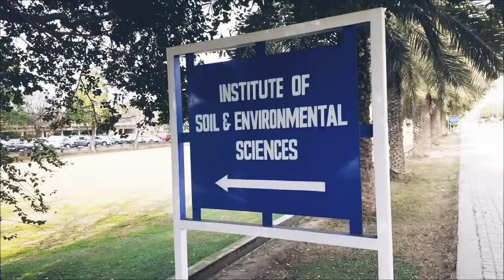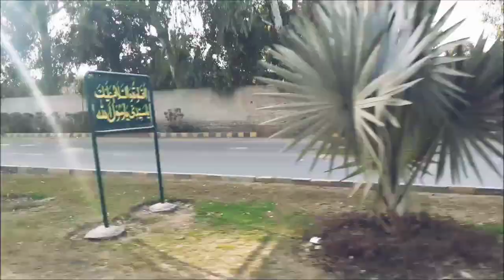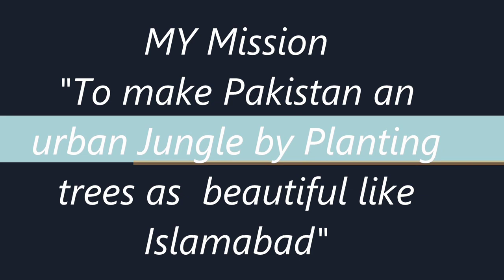University of Agriculture, Faisalabad, Pakistan| mystery of agriculture university Faisalabad.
The University of Agriculture Faisalabad (UAF) was established in 1961 by upgrading the Punjab Agriculture College and Research Institute, Lyallpur which was ...
UAF is organised into faculties of Agriculture, Agricultural Engineering and Technology, Food Nutrition and Home Economics, Social sciences, Animal Husbandry, Food Sciences, Biotechnology, Biochemistry, Plant and Animal Breeding, Veterinary Science, Doctor of Pharmacy, Mathematics, Statistics and Sciences. A community college is on the main campus in Faisalabad.

These units offer programmes leading to bachelor's, master's, and doctorate degrees in agriculture and allied fields. HEC ranks the University of Agriculture, Faisalabad as the best in the agriculture/veterinary field in Pakistan. The University of Agriculture Faisalabad ranked number 4 among the top 10 universities in Pakistan.[4]

The Faculty of Agriculture comprises

Six departments — Agronomy, Plant Breeding and Genetics, Agricultural Entomology, Plant Pathology, Crop Physiology and Forestry, Wildlife & Range Management
Three institutes — Institute of Soil & Environmental Sciences, and Institute of Horticultural Sciences and National Institute of Food Science and Technology.
Seven allied disciplines — Agricultural Economics, Marketing & Agribusiness, Agricultural Extension, Animal Sciences, Computer Science, Mathematics and Statistics
One centre — Centre of Agricultural Biochemistry and Biotechnology (CABB)
A building called the U.S. Pakistan Center for Advanced Studies in Agriculture and Food Security (USPCAS) is constructed with the collaboration of USA for food security and research purposes.
Faculty of Agricultural Engineering and Technology
Department of Food Engineering
Department of Farm Machinery and Power
 Department of Structures & Environmental Engineering
Department of Irrigation & Drainage
 Department of Fibre and Textile Technology
Faculty of Humanities
Faculty of Animal Husbandry
Faculty of Sciences
Institute of Agricultural Extension and Rural Development
Research
University of Agriculture Press
Sub-campuses
Sub-campus Burewala Vehari
Sub-campus Toba Tek Singh
Academic programmes
Intermediate (pre-Agriculture)
First-degree courses
Postgraduate degree programmes
Diploma and certificate courses